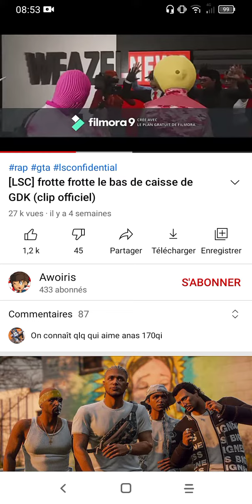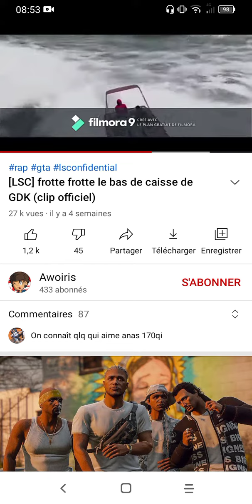25 septembre 2021